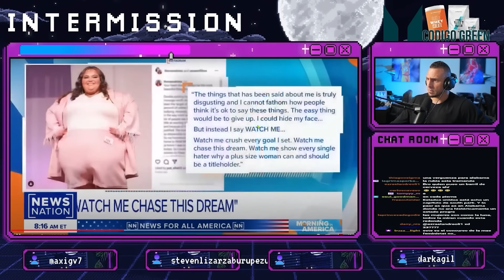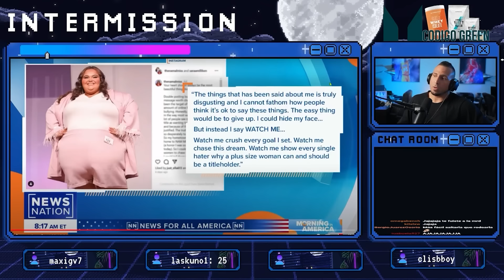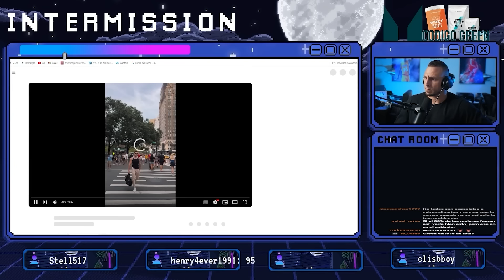MISS ALABAMA (150 kg) ▶ Están Sobrepesando todos los límites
MISS ALABAMA (150 kg) ▶ Están Sobrepesando todos los límite